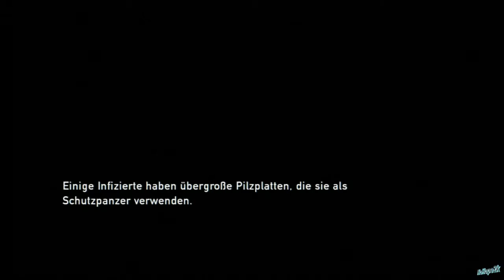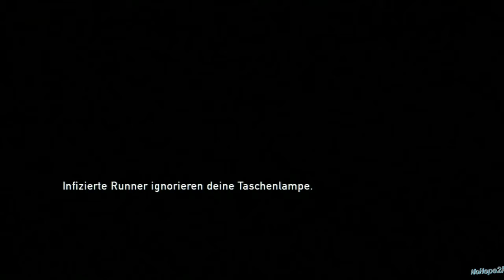Lets Play The Last of Us #27 [GER] [HD]